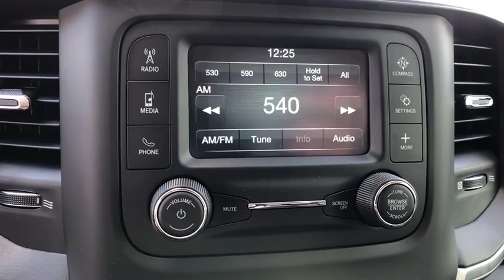2019 Ram 1500 Orlando, Deltona, Sanford, Oviedo, Winter Park, FL N679751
2019 Ram 1500
2019 Ram 1500 Big Horn/Lone Star - Stock#: N679751 - VIN#: 1C6RREFT6KN679751

The 2019 Ram 1500 is built to serve. A sculpted hood, sleeker headlamps and an elaborate grille design belie serious under-the-hood improvements, including an active grille shutter and full LED Headlamps. The new aluminum tailgate features an integrated spoiler, updated Ram Truck badge with bold geometric shapes, a strong border and RAM lettering in the new font. With a bigger bed and upgraded RamBox Cargo Management System, the 1500 offers plenty of space for your precious cargo, with two lockable, drainable storage bins with LED lighting, plus new features like a 115-volt power outlet and remote access via the key fob. Whether youre piling in tools or sports equipment, the 1500 has it covered with an interior storage volume of 151.1 liters, including in-floor storage. It also comes with a rear flat-load floor to provide additional passenger comfort, usability and extra cargo storage. The 1500 is available with multiple engine configurations  you can choose the one that suits your lifestyle. With the V8 power behind it, this truck can tow up to 12,750 lbs. and has a max payload of 2,300 lbs. TorqueFlite eight-speed automatic transmission employs this next-generation technology to automatically handle and optimize shift changes and points for efficiency, performance and drivability. The 1500 offers a range of convenient features for staying connected on the road, including Uconnect app access, navigation, 12-inch touchscreen, 7-inch digital cluster display, USB ports, SiriusXM with 360L, Apple CarPlay compatibility and more. Youll also find a comprehensive suite of safety features such as a blind spot monitoring with rear cross path and trailer detection, and more.